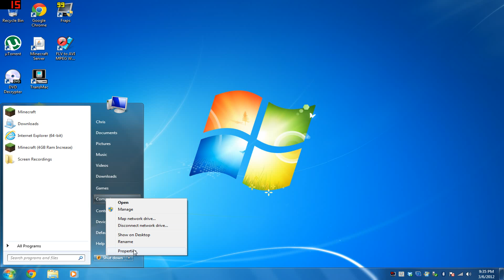How To Check To See If You Have a 64-Bit or a 32-Bit Operating System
64-Bit is faster than 32-Bit so try to get 64-Bit software if your computer supports it.